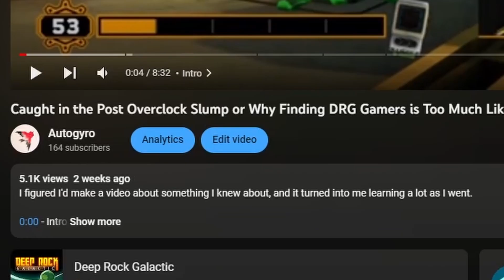100 Subscriber Thank You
A short little something that explains where I am and where I want to be.
0:00 - Intro
1:54 - Dreams and wishes
3:01 - Thanks, so much